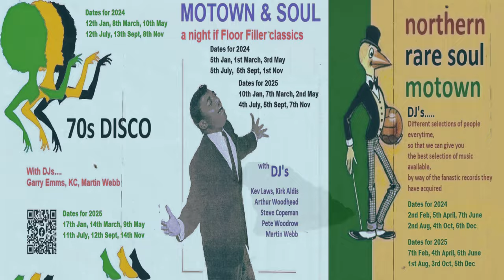Why Wonder-And The Echoes-1966